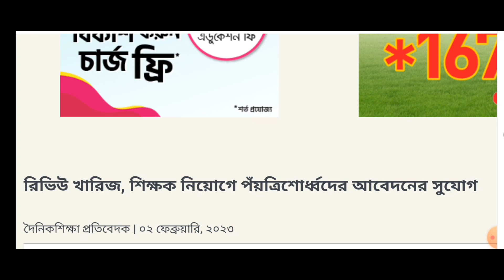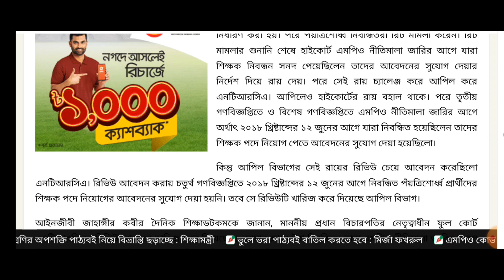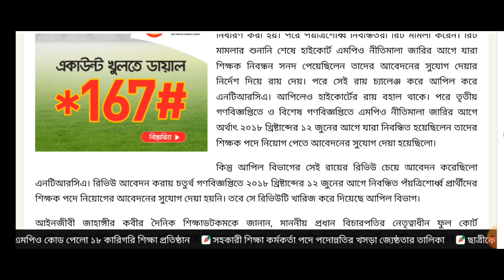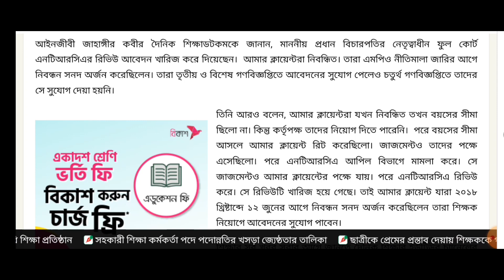🔥সুখবর🔥শিক্ষক নিয়োগে পঁয়ত্রিশোর্ধ্বদের আবেদনের সুযোগ || রিভিউ খারিজ || ntrca update news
ntrca update news today publish
ntrca update news সর্বশেষ কি
ntrca update news সর্বশেষ খবর
ntrca update news today on youtube
ntrca latest update news today publish
ntrca latest update news today 2023
ntrca latest update news today on youtube
ntrca latest update news today
ntrca latest update news
ntrca latest update
ntrca latest news today
ntrca last update news
ntrca last update news today
ntrca last update
ntrca last news today
ntrca new news today
ntrca new news today publish
ntrca new news today on youtube
ntrca latest news on youtube
ntrca new news
ntrca new notice today publish
ntrca new notice for all candidate
ntrca new notice for all teacher
ntrca good news today
ntrca good news
ntrca 4th gono biggopti update
ntrca 4th gono biggopti
ntrca 4th public circular
public administration
4th gono biggopti
4th public circular
17th ntrca update news
17th ntrca latest update news
17th ntrca update
চতুর্থ গণবিজ্ঞপ্তির খবর
চতুর্থ গণবিজ্ঞপ্তি
গণবিজ্ঞপ্তি
এনটিআরসিএ এর সর্বশেষ খবর
এনটিআরসিএ এর সর্বশেষ
এনটিআরসিএ এর খবর
এনটিআরসিএ
শিক্ষক নিবন্ধন
শিক্ষক
শিক্ষক পদে পঁয়ত্রিশোর্ধ্বদের আবেদনের সুযোগ
হাইকোর্টের জরুরি নির্দেশনা
হাইকোর্টের নির্দেশ
হাইকোর্টের রুল
হাইকোর্টের রায়
রিভিউ খারিজ